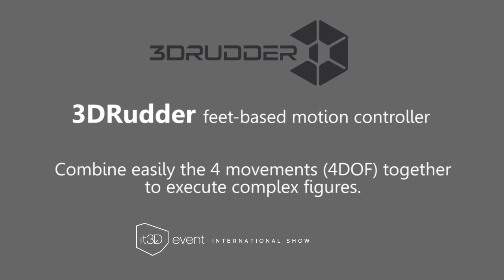TechViz and 3DRudder at It3D 2015